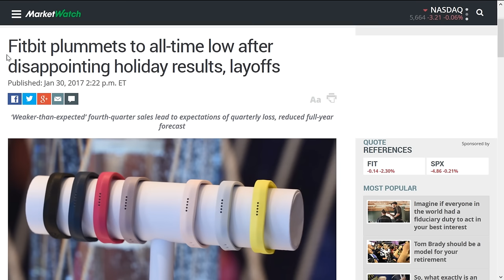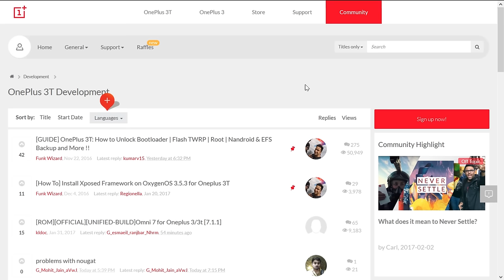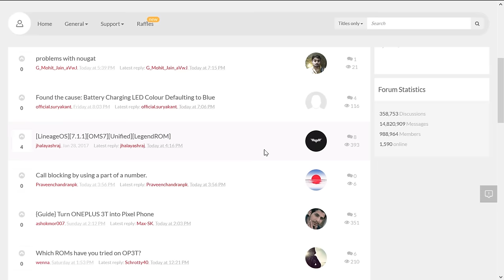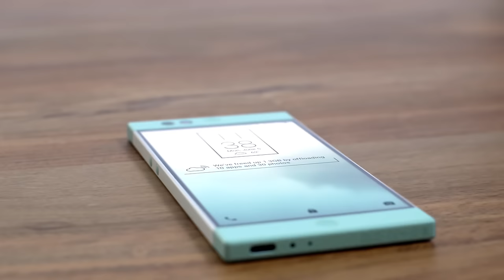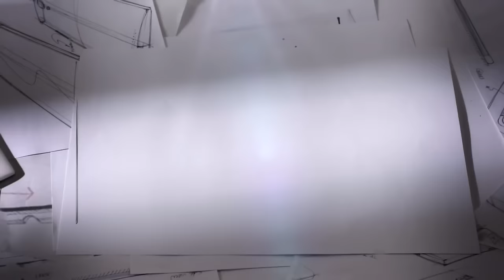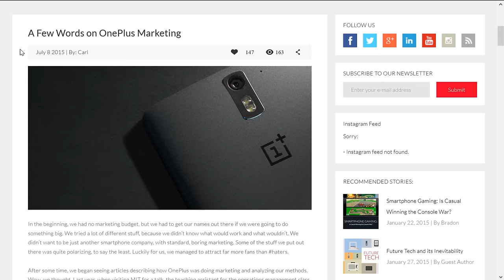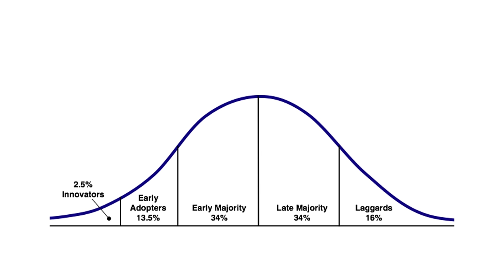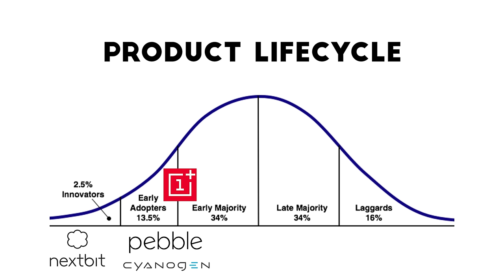Why Enthusiast Brands will Betray You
Pebble, Nextbit, OnePlus, Cyanogen, OPPO and the others are bound to betray you!

The Story Behind - Episode 14

Camera: Sony RX100 III
Microphone: Zoom H1
Monitor: Dell Ultrasharp 25
Mouse: Logitech MX Master: amzn.to/2if2tnr
Tripod: Coman CN-0
LED lights (white): Yongnuo YN300
Color LED light bulbs: Revogi Lightbulb
Color LED desk light: Revogi Candle
Color LED strip: Revogi LED Strip
Portable SSD: Samsung T1